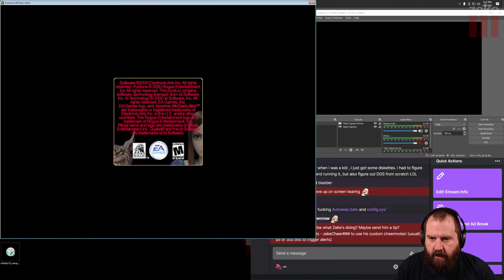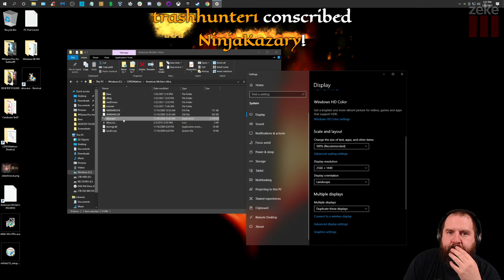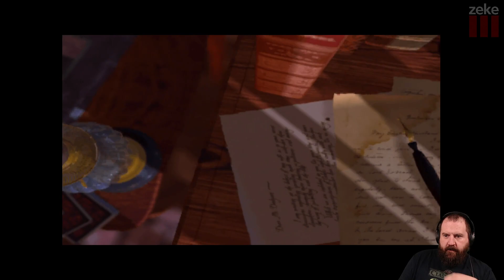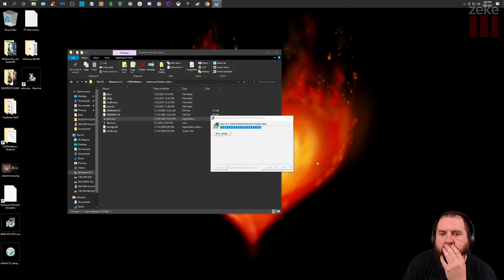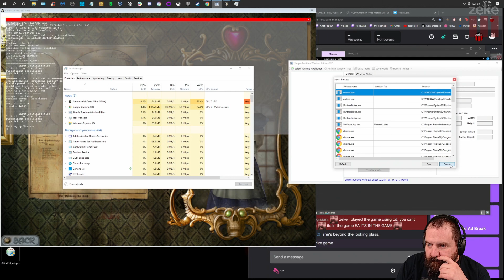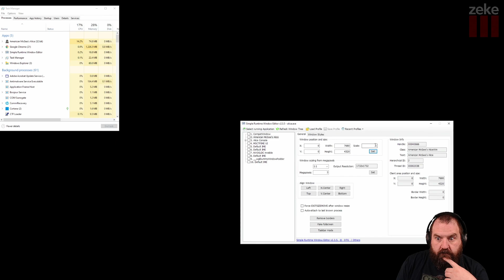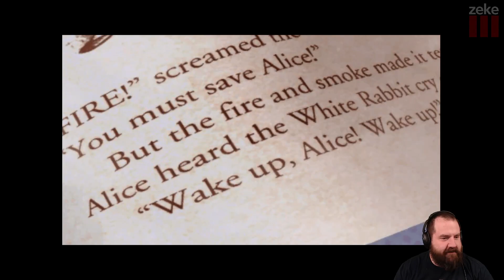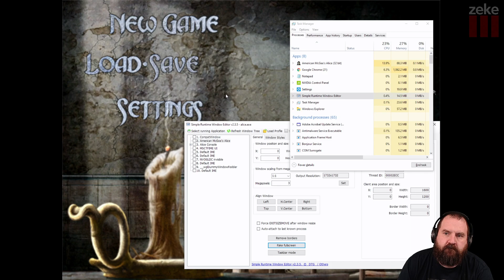Zeke Plays: American McGee's Alice [2000] part 3